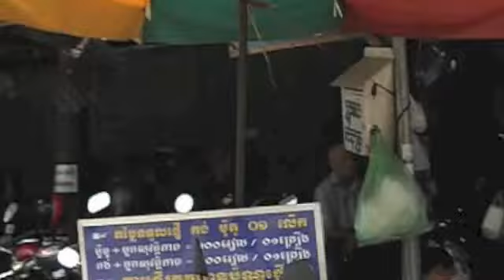Around and outside the russian market | Toul Tom Poung Market in Phnom Penh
Psah Toul Tom Poung  ផ្សារទួលទំពូង or the Russian Market in Phnom Penh Cambodia. This business turned into the outsider's business sector amid the 1980's when a large portion of the nonnatives in Cambodia were Russians, thus the name 'Russian Market.' It is of far less engineering enthusiasm than the Central Market yet has a bigger, more changed choice of keepsakes, doodads and silks. Like the Central Market, there are a few diamond setters and gold-merchants, however it likewise conveys colossal choice of doodads, silks and carvings, it is one of the best markets that we can buy many brands products especially, clothes, shoes, cds, dvds, handicrafts and souvenir products, motorcycle spare parts, foods, fishes, meats, vegetable and more.

russian market,
russian market phnom penh,
toul tom poung,
toul tom pound map,
psar toul tom poung,
toul tom poung high school,
tourist destination,
toul tom poung market cambodia,
market in cambodia,
cambodia news,
cambodia stock market,
market basket,
market basket news,
travel fish phnom penh,
lucky market phnom penh,
lucky supermarket,
night market phnom penh,
fish restaurant phnom penh,
fish and co phnom penh,
fish bowl phnom penh,
central market phnom penh,
photo phnom penh,
olympic market phnom penh,
orussey market phnom penh,
bayon market phnom penh,
photos in asia,
asia market live,
market europe,
business in asia,
travel agency cambodia,
travel cambodia visa,
travel blog cambodia,
travel cambodia alone,
train travel cambodia,
travel cambodia vaccinations,
travel laos,
travel cambodia safety,